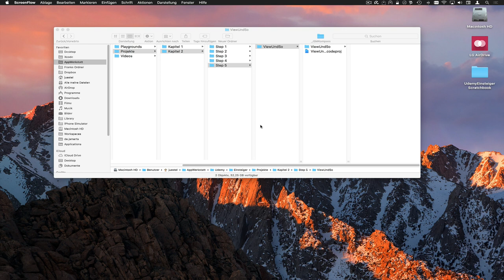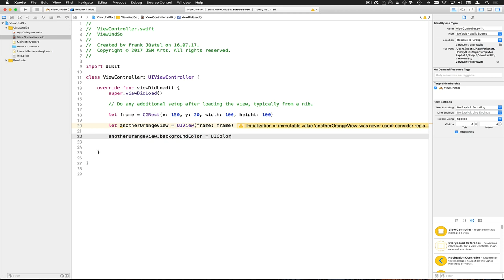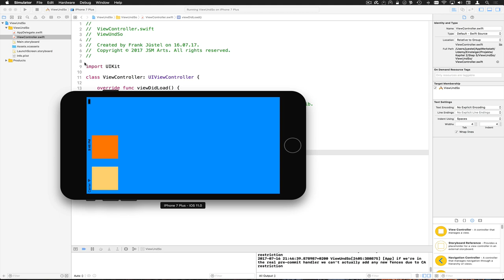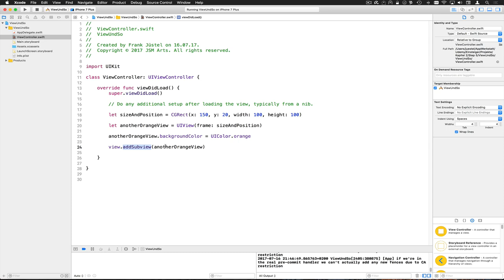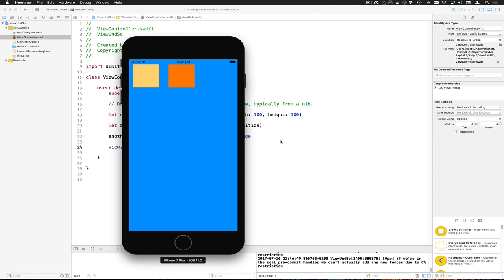ViewUndSo OrangeTwo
Über ein bisschen Swift-Quelltext sorgen wir dafür, dass ein zweiter UIView neben dem eben erstellen Kästchen auftaucht

--- Impressum ---

61239 Ober-Mörlen

Verantwortlicher Geschäftsführer